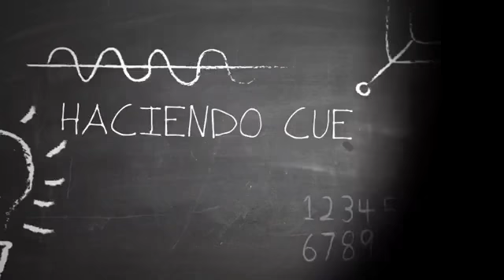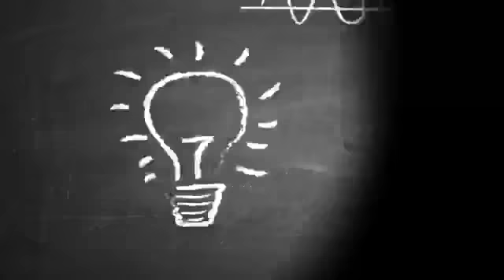HaciendoCuentas│Lic. Carlos Cordova tema: Requisito de facturar electrónicamente